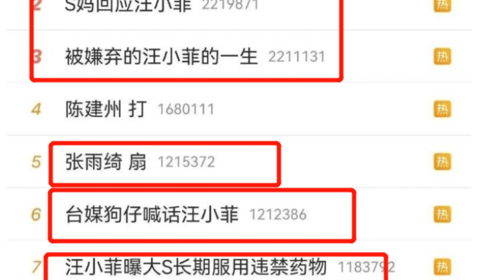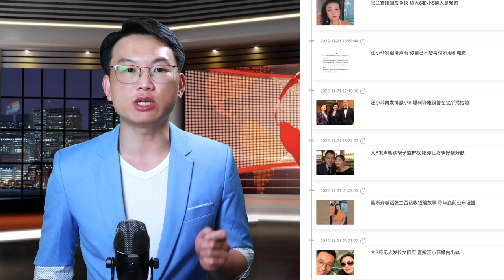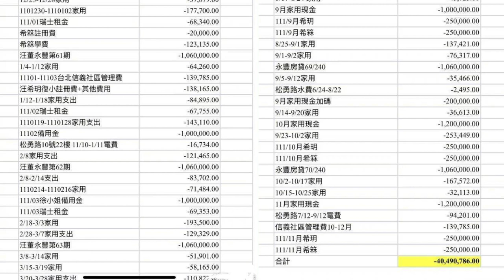汪小菲 张兰 大s 具俊晔大战再次开始